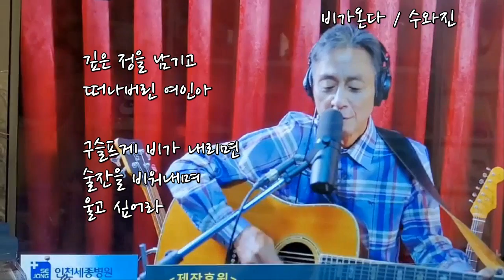수와진 /비가온다 (원곡-김대훈)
수와진 선배님께 진심으로 감사 드립니다